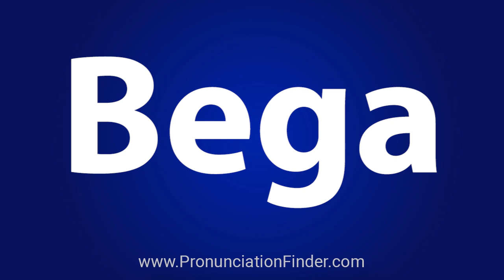How To Pronounce Bega